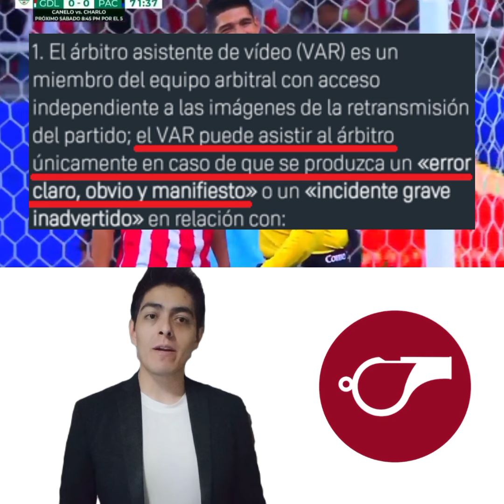POLÉMICA... ¿Penal NO MARCADO para CHIVAS vs PACHUCA?... ¿Gol MAL ANULADO a TOLUCA VS AMÉRICA?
Análisis Arbitral del Chivas vs Pachuca y Toluca vs America - Jornada 9 del Apertura2023 ⚽📝🔍🇲🇽💥

TikTok, Twitter e Instagram: @GuzmanGasso